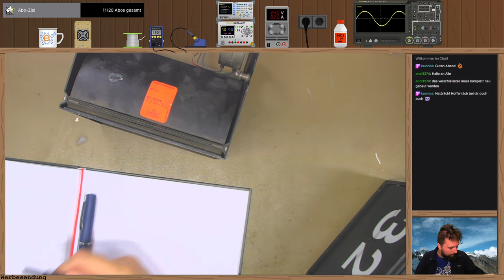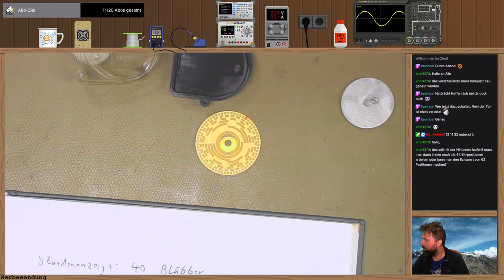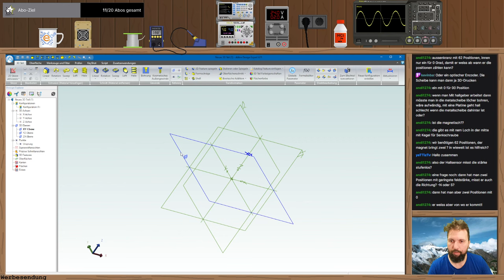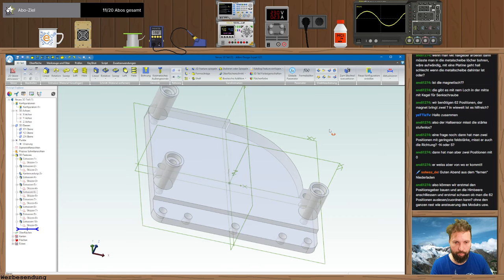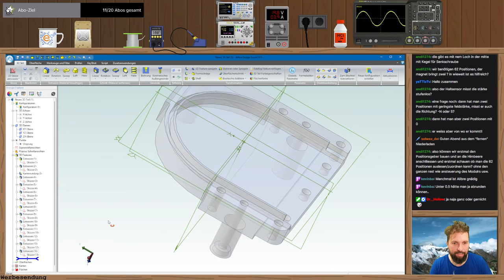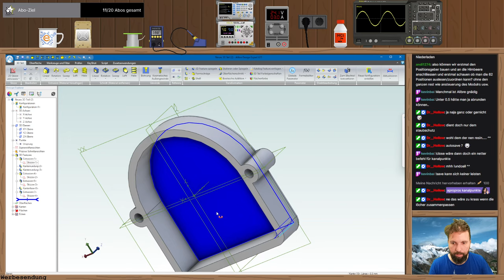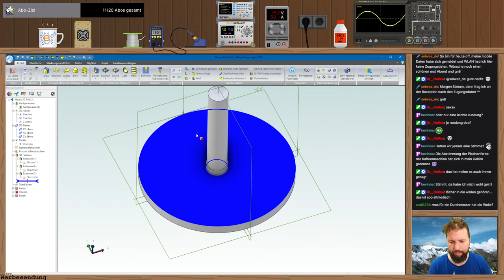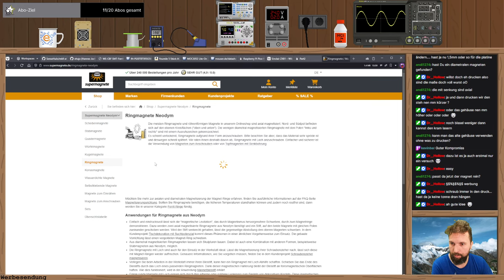Fallblatt-Anzeige Inkrementalgeber und CAD 🔴 Twitch-Livestream vom 17.09.2024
Heute schauen wir uns den Inkrementalgeber genau an. Da die mechanische Lösung nicht sonderlich perfekt ist und wir eh auf den Raspberry Pi pico umsteigen wollen, ändern wir das Gesamtkonzept einfach mal und wagen uns innovativ zu sein: Ein Magnet und 3D-Magnetfeldsensor müssen her. Dafür natürlich noch das passende 3D-Druck-Gehäuse dazu und los gehts...

🛒Kostenlos auf Amazon unterstützen